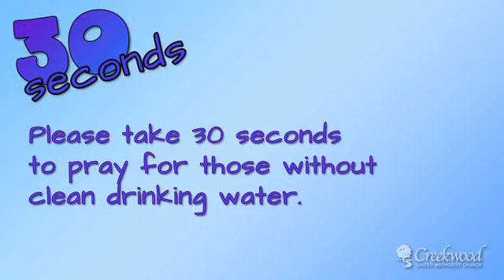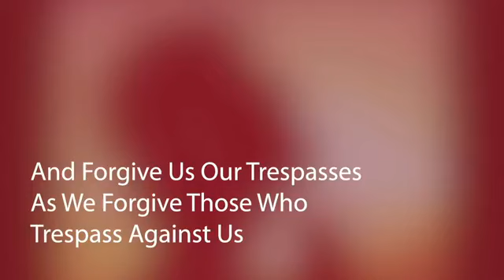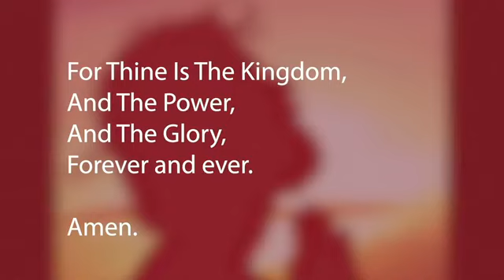The Kingdom, The Power, The Glory Forever (Contemporary)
Sermon Series: Pray This. Way
Scripture: Psalm 113:1-9
Broadcast Date: October 25, 2020
Creekwood United Methodist Church, Allen, TX